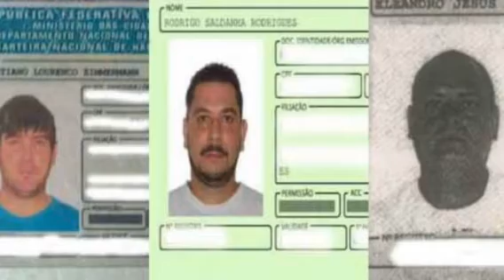Plantão de Polícia. Sexta-feira, 31 de janeiro de 2020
-Tentativa de homicídio na madrugada desta sexta-feira (31), em Santo  Ângelo.
-Suspeito por tráfico é preso pela Polícia Civil em Cerro Largo.
-Caminhoneiros de Catuípe estão desaparecidos no Rio de Janeiro.
-Motociclista fica ferido em acidente próximo a PRF de Íjui.
-Mulher é morta a tiros em Torres; principal suspeito é o marido, diz polícia.